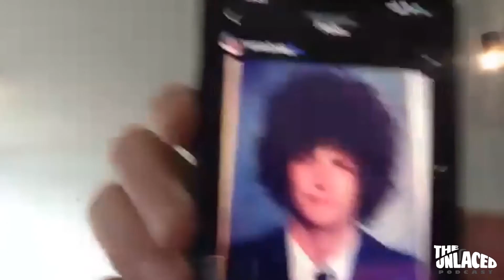Tommy Bugg the infamous High School Afro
Former AFL star turned Social Media Entrepreneur.